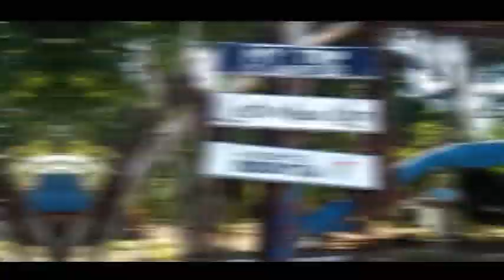Indahnya pulau Babi & pulau Ahe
Sangat indah pulau-pulau di Nabire